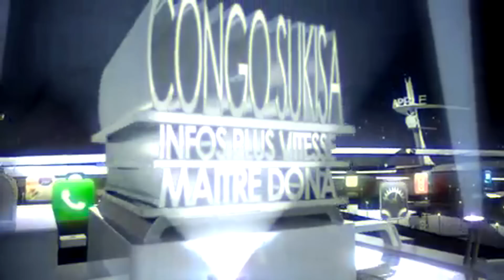BA MOBUTISTES REJOIGNENT L'UDPS DANS L"UNITE POUR SAUVER LA RD CONGO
BA MOBUTISTES BASANGANI NA UDPS :L'UNION FAIT LA    FORCE SEUL MOYEN POUR SAUVER LA PATRIE.